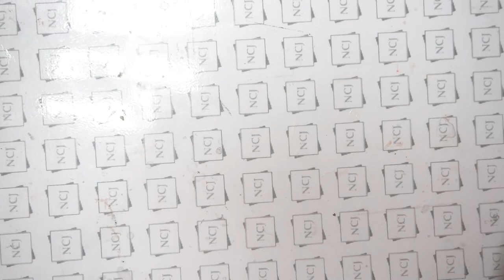데일리 네일아트 / 아~ 주 간단한데 예쁜 프렌치네일 쉽게하기